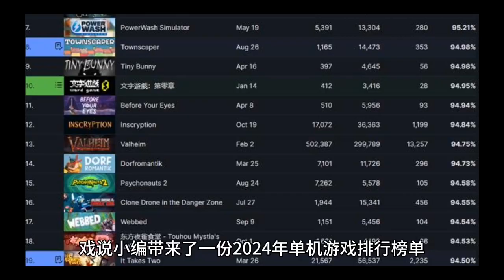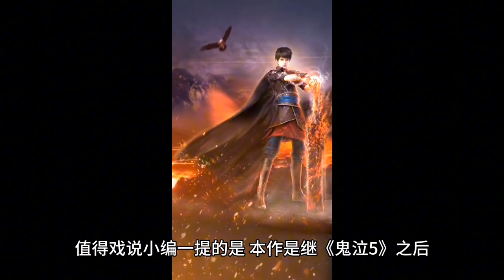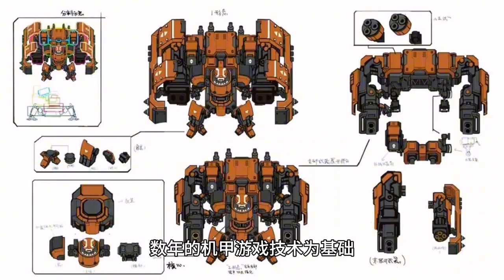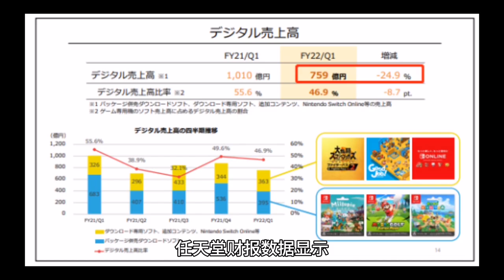2024年十大热门单机游戏 2024年十大最火单机游戏排行榜#2024年热门单机游戏排行榜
2024年十大热门单机游戏

1、黑神话：悟空
2、龙之信条2
3、最终幻想16
4、漫威蜘蛛侠2
5、机战佣兵VI 境界天火
6、古龙风云录
7、皮克敏4
8、赵云传：云汉腾龙
9、影之刃零
10、东方弹幕神乐：失落幻想